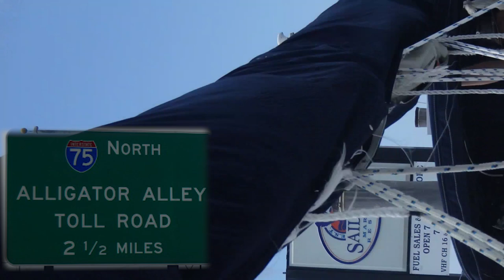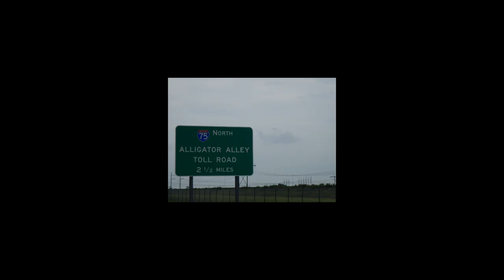First Day Gypsy Sailing Christine 2014 Palm Beach Florida USA 10 minutes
Memories of where I started to learn Sailing